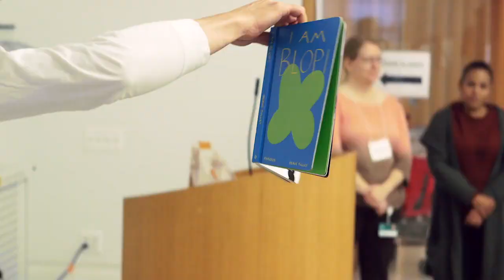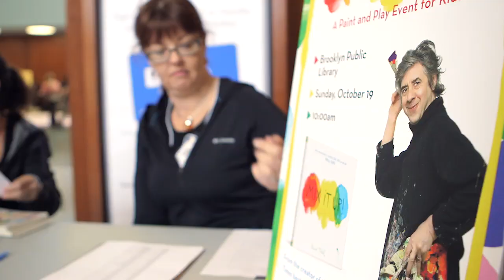Herve Tullet at Bklyn Central Library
Brooklyn Public Library welcomed renowned children’s author and artist Hervé Tullet to Central Library on October 19, 2014. To celebrate the release of his book Mix It Up, Tullet led an engaging read-aloud and guided 200 children in exploring color and shape while painting a large communal mural.

Special thanks to Handprint / Chronicle Books.